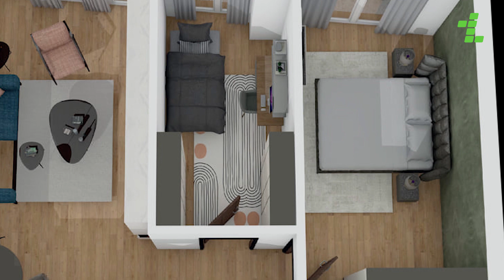Shitet banesa në Gjilan - Banesat e Albi Residence